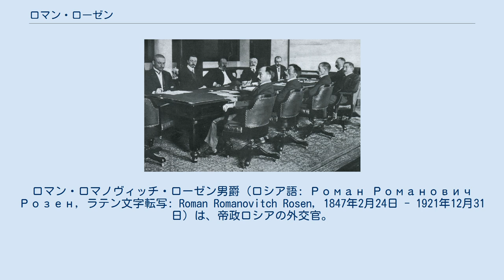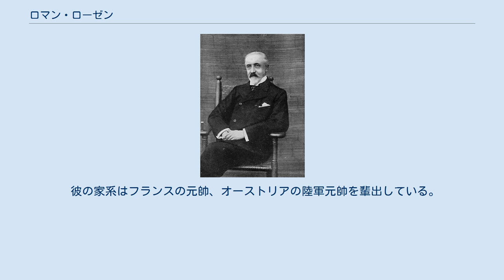ロマン・ローゼン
ロマン・ロマノヴィッチ・ローゼン男爵（ロシア語: Роман Романович Розен, ラテン文字転写: Roman Romanovitch Rosen, 1847年2月24日 - 1921年12月31日）は、帝政ロシアの外交官。
日露戦争時の駐日ロシア公使、駐米大使。
 ローゼン家は、代々音楽家や軍人を輩出してきたバルト・ドイツ系ロシア貴族の家系で、1812年ボロジノの戦いでアストラハンスキー連隊を率いて戦ったことがバルクライ・ド・トーリ将軍配下のボロージン少将の公式報告書に記載されている。
1905年7月5日付けのワシントンポスト紙はレポートの中でローゼン家が、スウェーデンに起源を持つことを紹介している。
 ローゼンはロシア外務省に入省し、外交官として在外公館に赴任し、公使として日本およびアメリカ合衆国に赴任した。
駐日公使としては、1897年から1898年、間をおいて1902年から1904年まで着任した。
1898年4月には、東京で西徳二郎外相とのあいだで西・ローゼン協定をむすんだ。
 ポーツマス講和会議。
ローゼンはテーブル奥の右から2人目。
 日露戦争開戦前夜に日本側と交渉に当たっている。
ローゼン自身は、戦争回避の立場に立っていたとされるが、皇帝ニコライ2世および本国政府の訓令に従い、対日交渉は強硬なものとあった。
ポーツマス講和会議では、ロシア側全権代表となったセルゲイ・ウィッテを補佐し、日本側と交渉に当たった。
その後、司法大臣としてシベリアにおける司法制度を改革した。
また、国家評議会議員となった。
 1917年のロシア革命勃発後はスウェーデンを経てアメリカ合衆国に亡命し、ヨーロッパの外交と政治について、アメリカのサタデー・イブニング・ポスト紙に評論を載せ、これは後に1919年から1921年に『外交官生活40年』のタイトルで出版された。
1921年にニューヨークで交通事故死した。
 彼の家系はフランスの元帥、オーストリアの陸軍元帥を輩出している。